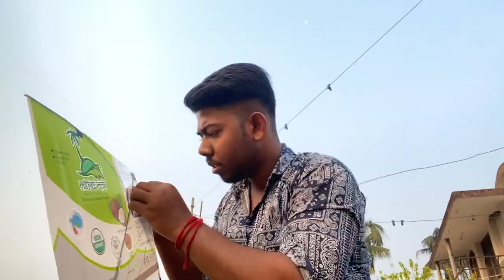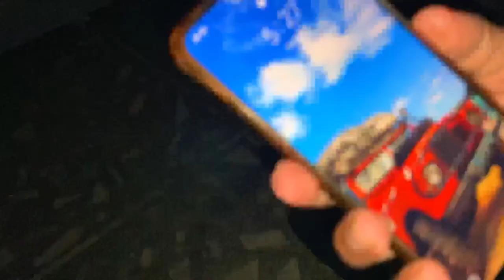Kite Festival Vlog|Daily Vlog Video|Bengali Vlog|Kite Flying Vlogs